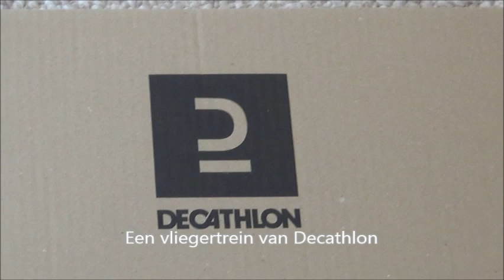Koop een vliegertrein om te vliegeren met je kinderen, kleinkinderen. Meerdere vliegers aan elkaar.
Nee, ik word voor de filmpjes nooit betaald.
Het zijn gewoon tips.
We begonnen met een Kite
Die moet je besturen met twee draden.
Dat bleek erg moeilijk en soms gevaarlijk en je moet de juiste wind hebben.
Om toch iets te doen te hebben kochten we meerdere andere soorten vliegers en de vliegertrein is er eentje van.
Ontspannend en waarom zou je het alleen kinderen gunnen?
Voor 14,99 bij Decathlon of anders ietsie duurder.
Nu 2024 volgens mij nergens meer te koop en ik denk erover zelf eentje te maken.